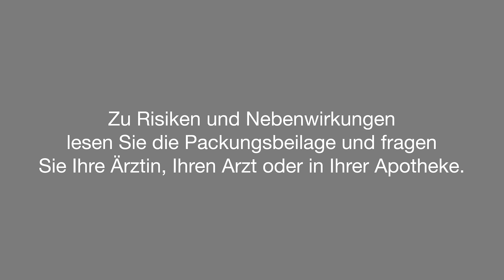Aspirin® PLUS C: Sprudelnd schnell gegen erste Erkältungsanzeichen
Man fühlt sich abgeschlagen und die typischen Erkältungssymptome wie Halsschmerzen, Gliederschmerzen und Kopfschmerzen und manchmal sogar Fieber setzen einem besonders zu. Aspirin® Plus C ist die sprudelnd schnelle Hilfe, die effektiv gegen die ersten Anzeichen einer Erkältung wirkt.

Pflichttext: Aspirin® Plus C

Wirkstoff: Acetylsalicylsäure, Ascorbinsäure (Vitamin C)

Anwendungsgebiete: Leichte bis mäßig starke Schmerzen wie Kopfschmerzen; Zahnschmerzen; Regelschmerzen; schmerzhafte Beschwerden, die im Rahmen von Erkältungskrankheiten auftreten (z. B. Kopf-, Hals- und Gliederschmerzen); Fieber. Bitte beachten Sie die Angaben für Kinder.

Hinweise: Enthält Natriumverbindungen.
Packungsbeilage beachten.
Bei Schmerzen oder Fieber ohne ärztlichen Rat nicht länger anwenden als in der Packungsbeilage vorgegeben!

Zu Risiken und Nebenwirkungen lesen Sie die Packungsbeilage und fragen Sie Ihre Ärztin, Ihren Arzt oder in Ihrer Apotheke.

Bayer Vital GmbH, 51368 Leverkusen, Deutschland

Stand: 09/2023
Food OLV